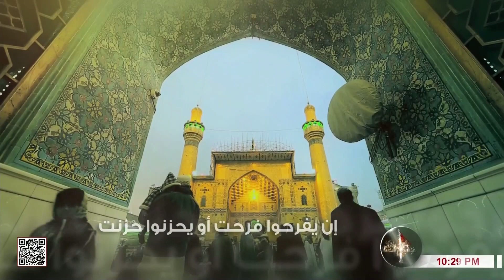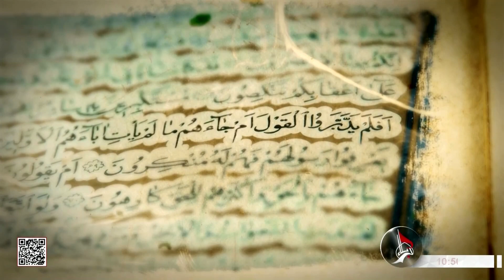أفلا يتدبرون القرآن - مطالب الكفار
أفلا يتدبرون القرآن
 مطالب الكفار
15 جمادى الآخرة 1445 هـ
 برنامج حواري مباشر يتناول فيه الدكتور سالم جاري موضوع مطالب الكفار، يتخللها اسئلة واتصالات من المشاركين لطرح بعض الأسئلة ليجيب
 عنها الدكتور تفصيلا.